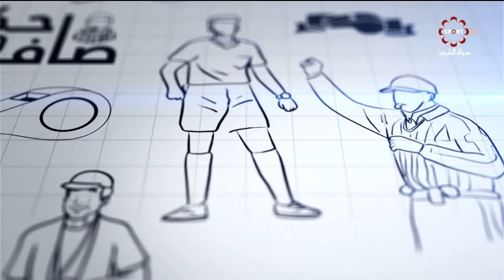برنامج حكم و صافرة -- الجمعة 14/6/2019